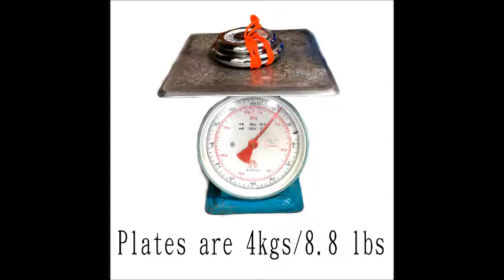OEM cloisonne bag hook collection | custom enamel logo purse hanger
custom enamel logo bag hook collection:
It's used to hang your handbag from a table or bar when you are in Cafe, Restaurant, Bars, Lady's restroom and any others places so that your handbag needn't be laid on the ground or on the dirty floor
The hanger holds up 15 pounds (5 kgs)

Evenvic Enterprise co., LTD.